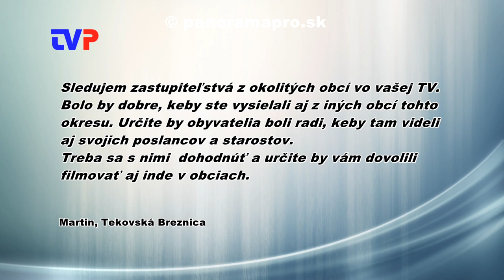Vysielania zastupiteľstiev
Majiteľ televízie Panoráma odpovedá divákovi na žiadosť vysielania obecných zastupiteľstiev v televízii.